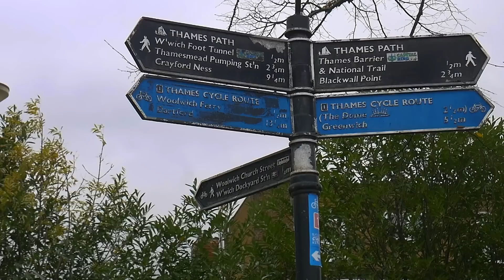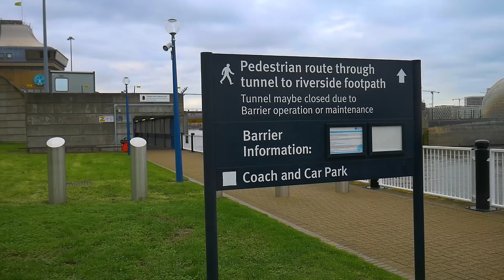I talk to a Doctor of Atmospheric Physics about Sea-Level Rises (a conversation w\ @ClimateAdam) ​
As someone who spends a lot of time outside in the elements, especially on the banks of rivers, it is hard for me to ignore the extreme weather conditions we have experienced of late, particularly the hot weather we experienced in July and August 2022 here in the UK.  I went out mudlarking in it and it was definitely the hottest weather I have ever experienced by the River Thames!  This made me want to find out more and to explore some of the reasons behind these weather conditions. As such, for the next twelve months I am setting out to find out as much as I can from a variety of experts.  For my first conversation, I was fortunate enough to meet up with Dr Adam Levy, a Doctor in Atmospheric Physics (University of Oxford).  Adam is also a Science Presenter, Reporter and Climate Communicator - and he has an award winning YouTube channel himself @climateadam.  You can find out more about Adam and the issues we discuss, including sea level rises,  at his website and social media platforms : -

For further resources and for actions you can take, you may find these links useful:-

Thank you to Dr Adam Levy for his time and expertise

Thank you to Tim Day of Brighton Digital Media